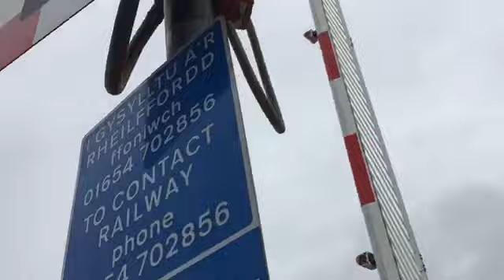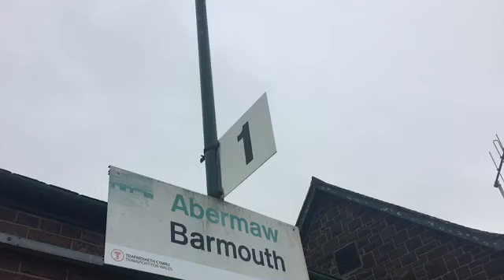** broken alarm ** Barmouth Level Crossing (Gwynedd)